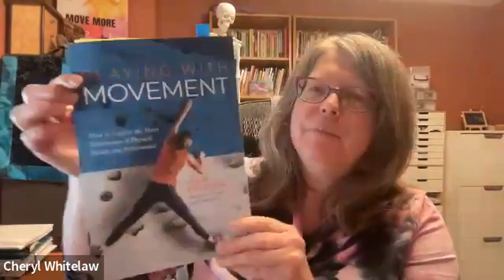Living with Vitality: Cheryl Whitelaw's Guide to Functional Movement Mastery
Welcome to another informative episode of the Pockets of Knowledge podcast featuring Cheryl Whitelaw. Join Desiree and Cheryl as they delve into the transformative dynamics of functional movement. Cheryl shares her personal journey, the preparation for her black belt test at age 55. She explores the far-reaching applications of Aikido principles beyond the martial arts studio, providing empowerment in diverse life aspects. The conversation underscores a paradigm shift in understanding power, transitioning from dominance over others to a profound awareness of one's surroundings and capabilities.

Cheryl’s role as a Functional Movement Specialist and the CEO of Peace and Power Movement Services Inc. enables her to teach a unique approach that involves guiding clients to learn through living verbs – thinking, feeling, sensing, and moving – allowing them to function effectively in the dynamic tapestry of life.

Discover how technology and indoor environments have affected our sensory capacities, learn practical ways to reawaken them in your daily life, and understand how embracing functional movement can enhance balance, mobility, and overall well-being. Cheryl's philosophy, encapsulated in the term "Kind Power," encourages clients to cultivate somatic intelligence, promoting self-care in every movement. This approach aims to establish a profound connection and security in one's environment, fostering resilience and resourcefulness to confidently face challenges and aspirations.

The episode concludes with actionable tips to bring mindfulness and sensory awareness into your daily routines, fostering resilience, self-care, and a deeper connection with your environment. Join Desiree and Cheryl as she shares the importance of functional movement in daily life and explore the richness of your sensory experiences, empowering you to lead a more vibrant and fulfilling life.

Bio:
Cheryl Whitelaw is a Functional Movement Specialist and CEO of Peace and Power Movement Services Inc.  She supports her clients to learn through their movement so they can function well in all the verbs that make life worth living.  Her clients share a desire to live with vitality.  She focuses on balance and mobility for people recovering from operations or injuries, trauma or who live with life-changing conditions.

She calls her approach, “Kind Power”; she supports her clients to cultivate their somatic intelligence so they can care for themselves in every movement, feel connected and secure in their environment and generate resilience and resourcefulness to step into challenges and aspirations with power and potency.
Cheryl is a certified Feldenkrais practitioner, Integral Master Coach ™ and Being in Movement practitioner ™.  She trains Aikido and Nei Gong and is preparing for her black belt test in 2024.

Books mentioned:
Playing With Movement: How to Explore the Many Dimensions of Physical Health and Performance by Todd Hargrove
The Brain That Changes Itself: Stories of Personal Triumph from the Frontiers of Brain Science –by Norman Doidge M.D.

Podcasts mentioned:
The Unlearning Podcast with Christina Jones
Your Guided Health Journey with Melissa Dealy

Post a review and share it! If you enjoyed watching this video, then do not hesitate to write a review. You can also share this with your friends so that they can be educated, informed, inspired & empowered!
You may also tune in on Apple Podcasts, Spotify, or Google Podcasts.
This will encourage other people to listen and allow us to grow as a community. The bigger we get as a community, the bigger the impact we can have on the world.
This video is intended to educate, inspire and empower you on your personal journey. Please note that this episode may contain advertisements for products and services. Individuals on the show may have a direct or indirect financial interest in products or services referred to in this episode.
This is not intended to treat any medical condition. I am not a medical doctor and do not offer any professional health or medical advice. If you are suffering from any medical conditions, please seek help from a qualified health professional.